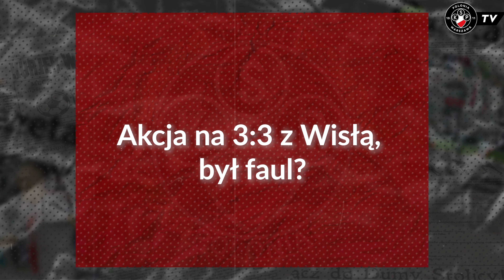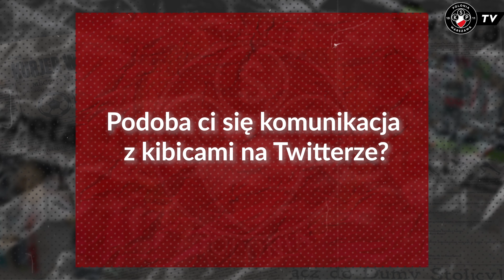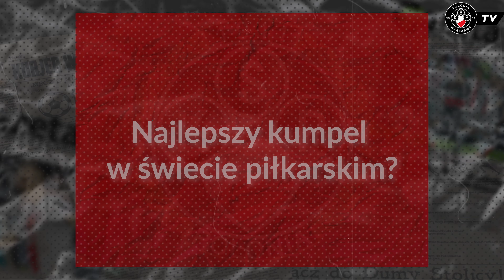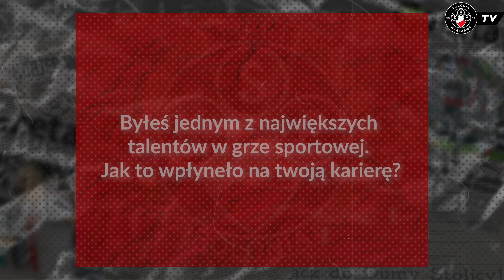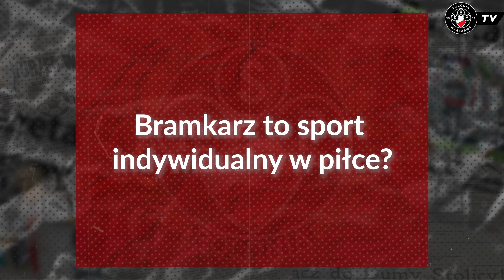Mateusz Kuchta I Najlepszy kumpel z szatni, nieuznany gol z Wisłą I POZNAJ SKŁAD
'Poznaj Skład' to seria, w której poznajemy bliżej piłkarzy Czarnych Koszul!

 / poloniawars.  .